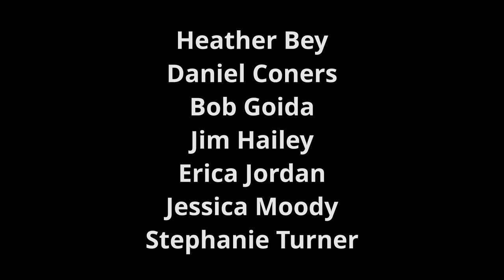That Jazz Show LIVE in concert!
Enjoy this video of our live ALL-STAR performance at the Tilles Center for the Performing Arts. Featuring John Tendy, Jerry Weldon, Benny Benack III, Lezlie Harrison, Emmet Cohen, Saul Rubin and Sir G Earl Grice! Please follow and like THAT JAZZ SHOW on Facebook. Thank you!